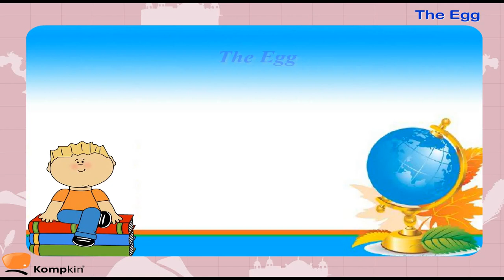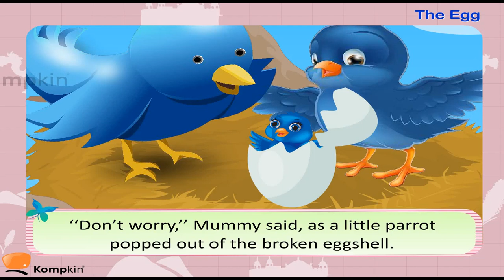The Egg | English Stories | English Kids Stories | Animated Stories for Kids